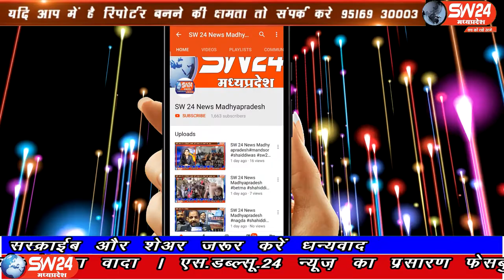SW 24 News Madhyapradesh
SW 24 News Madhyapradesh #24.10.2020

झाबुआ परियोजना क्रियान्वयन इकाई ने ईवीएम गोडाउन भवन और बाउंड्री वाॅल में घटिया सामग्री का उपयोग किया गया है। झाबुआ से अल्बर्ट मंडोरिया की रिपोर्ट।